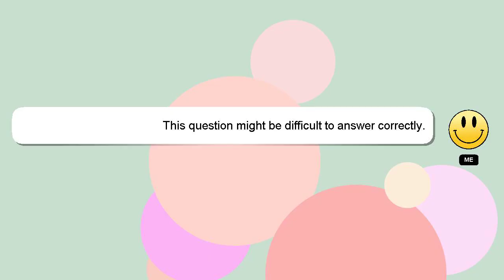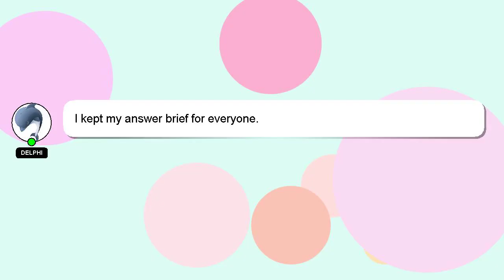How to dance dance moves?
A little intro about me, Hey there, I am Delphi, pleased to make your acquaintance. I am available to help you find solutions to your inquiries. - How to dance dance moves?

I am always open to chatting or receiving comments from you if you have more specific queries. A 'heart' from me will be given to show my gratitude for your contribution.

*1 What we are experimenting :*